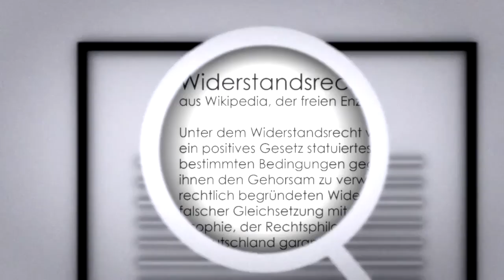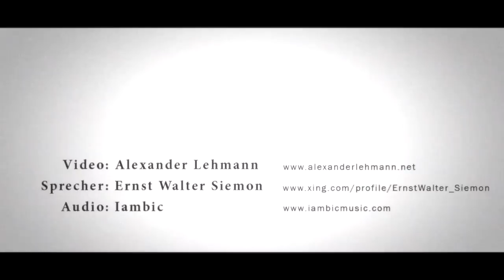Du bist Terrorist [extra3]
Animation über den "Überwachungsstaat Deutschland" von extra3.
WIR ALLE SIND TERRORISTEN !!!